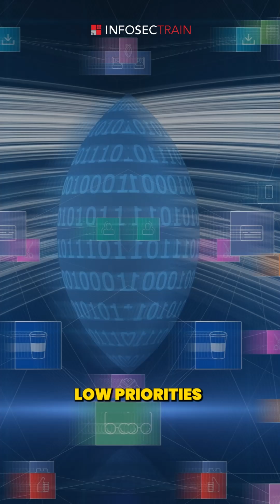Why Your Internet Feels Fast (or Slow) ⚡ | Quality of Service (QoS) Explained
Ever wonder why your internet lags sometimes? 🤔
It's all about Quality of Service (QoS)! In just 90 seconds, learn how QoS manages bandwidth, reduces lag, and boosts performance for smooth gaming, streaming, and work.

📶 Perfect for students, IT beginners, or anyone curious about networks!
👍 Like & follow for more tech tips.